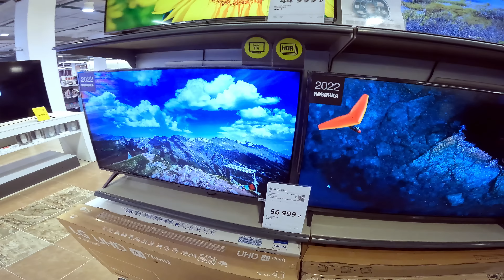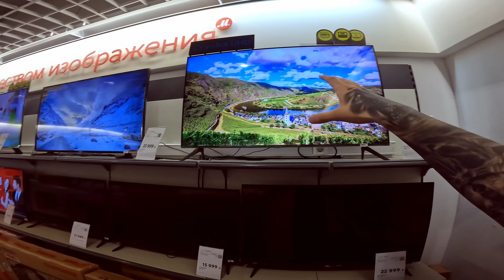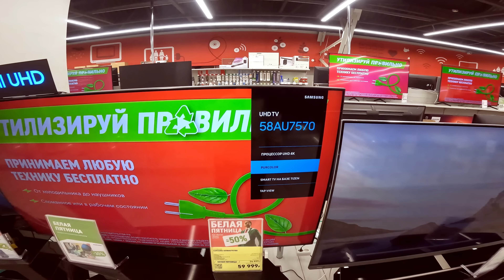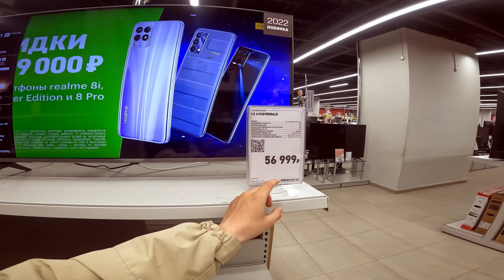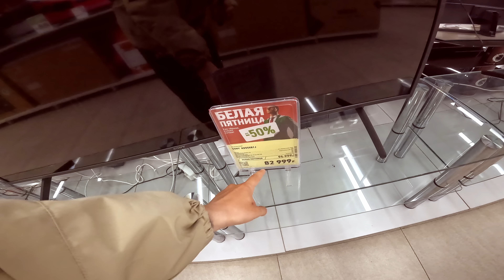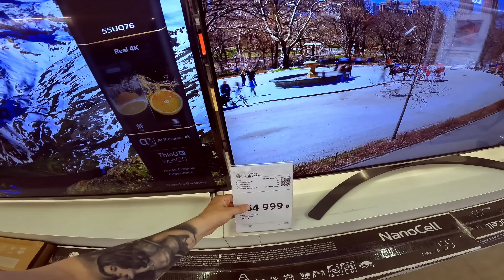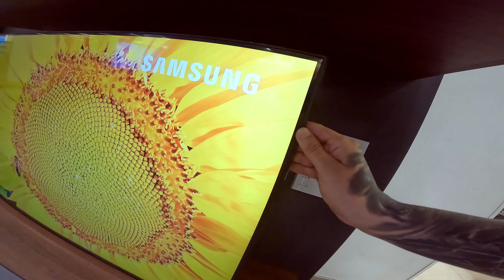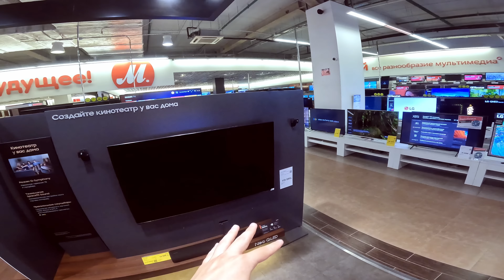Какой телевизор купить в 2022 году? Смотрим на новые цены! Флагманы не подорожали? OLED, Samsung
Посмотри на сколько подорожали или наоборот подешевели телевизоры в июне 2022 года. Все видели на мое канале ролики которые были сняты в сентябре 2021 года, про обзор и цены на тот момент телевизоров. Так же все помнят ролик в марте, когда цены на телевизоры были на 20-30 процентов больше. Сейчас доллар по официальному руксу 54 рубля, думаете в магазинах что-то изменилось? Давайте посмотрим!

Актуальные цены на телевизоры:
Hisense U6KQ

Hisense U7HQ

Hisense U7KQ

Xiaomi Mi TV A2

TCL C745

TCL C647

Philips PUS8808

Haier Smart TV S7

Haier H65S9UG PRO

LG OLED С3:

LG OLED B3

LG OLED G3

Samsung OLED S90С

Sony OLED A80L

Sony X90K

Классные предложения в М.ВИДЕО

КЭШБЭК сервис, подтверждение 7 дней, работает с Мегамаркет!